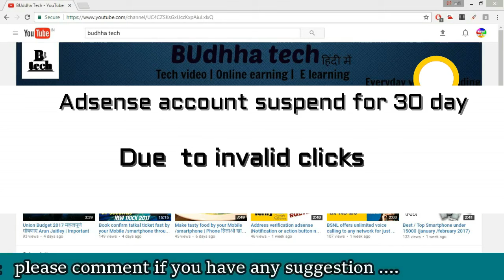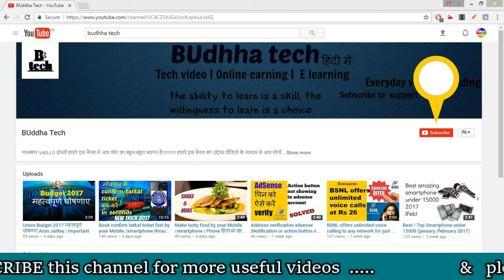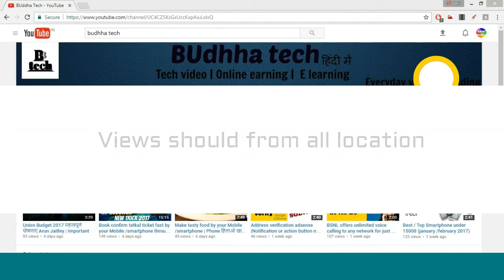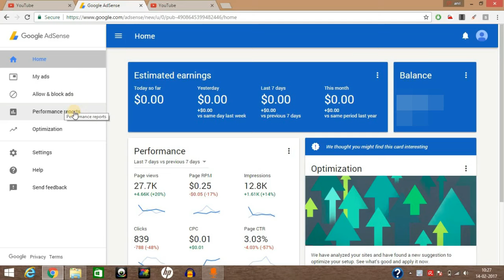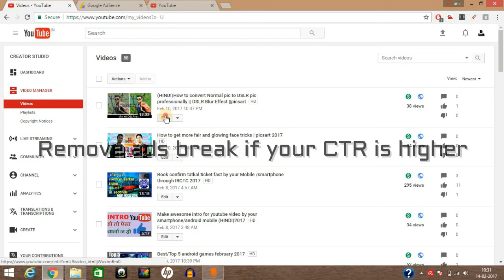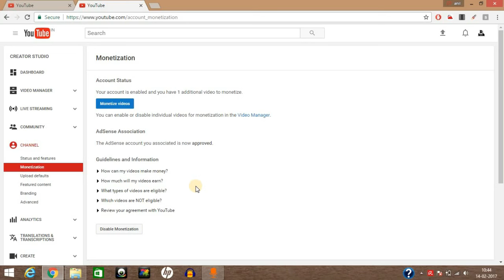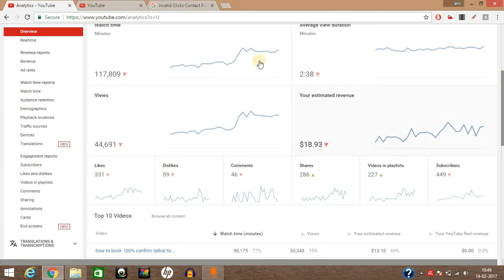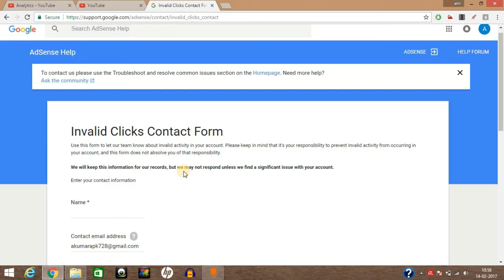(HINDI)Adsense account SUSPENDED due to invalid click for 30 days | protect adsense account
in this video you will understand how to protect adsense account from suspension for 30 day or more

basically you will see
1 what to do or what not to do in 30 days of suspension of adsense account

2 don't watch your own video in youtube . way to watch video is shown in this video

3 invalid click contact form  how to fill it

The Paragraph to appeal in a proper way:

I don’t encourage my friends and family to do any invalid clicks on my channel . But very unfortunate that these days my CTR is going very high and sometimes it is going above 20%. Pls help me out of this danger because I am extremely afraid of my adsense account suspension. I promote my videos by sharing on social media like facebook, whatsapp, Instagram but I cant understand who re doing these types of unusual activity on my channel. Again, I promise here that I will abide by the google adsense policy in every step of my activity. Thanks.

4  what is percentage of CTR will safe

5 How to protect from click bombing.

 दोस्तो  वीडियो पसंद आये तो इसे लाइक ज़रूर कीजिये और अपने दोस्तो को शेयर भी कीजिये

adsense suspended,
adsense suspended for 30 days due to invalid click activity,
adsense suspended due to invalid activity what is the solution,
adsense suspended due to invalid